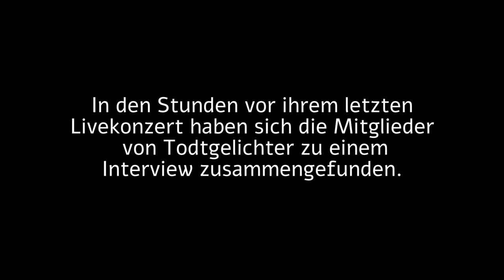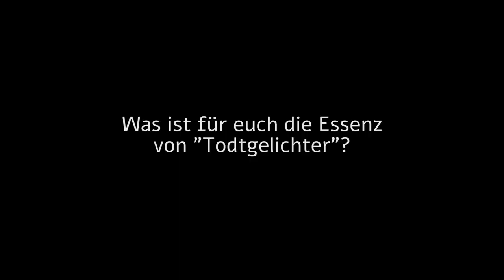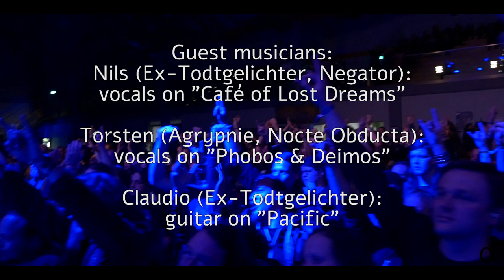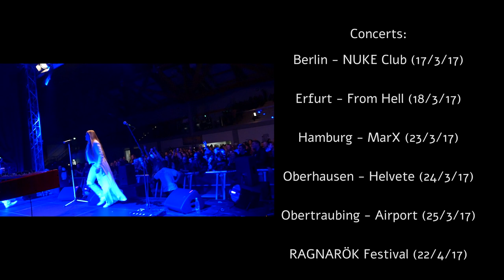TODTGELICHTER - Farewell / concert movie / 2017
0:00:00 Intro
0:01:10 Zuflucht
0:07:50 Q&A 1 - How are you?
0:09:48 Blutstern
0:16:48 Fan Commentary 1
0:17:44 Q&A 2 - Claudio
0:19:31 Café of Lost Dreams [w/ Nils (former Singer and Bass guitar)]
0:26:11 Phobos & Deimos (w/ Torsten Unhold (Agrypnie, Nocte Obducta)]
0:30:48 Q&A 3 - What's the essence of Todtgelichter
0:35:10 Fan Commentary 2 - Phil from Akoasma
0:38:18 Soil
0:44:21 Ghost
0:52:51 Fan Commentary 3
0:54:28 Embers
1:05:07 Fan Commentary 4
1:06:00 Q&A 4 - Reaction to Fan Commentary
1:09:31 Neon
1:17:44 Q&A 5 - Afterlife
1:24:54 Pacific